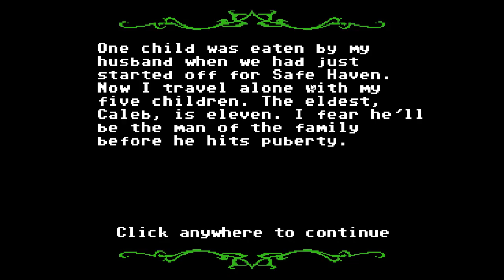Silverain Plays: Organ Trail: Directors Cut Ep3: Damn Broken Batteries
Some may remember that before I had my own channel I made a series which was unfortunately short lived due to a game breaking bug in 2015.

Its 3 years later and I return to challenge the Organ Trail once more.

The Organ Trail is a "retro zombie survival game" that parodies the educational game The Oregon Trail. It was initially released as a free Adobe Flash-based browser game, and later as a Facebook app. The later released Directors Cut expansion has since added far more content to the game adding opportunity and adversity in equal measure.